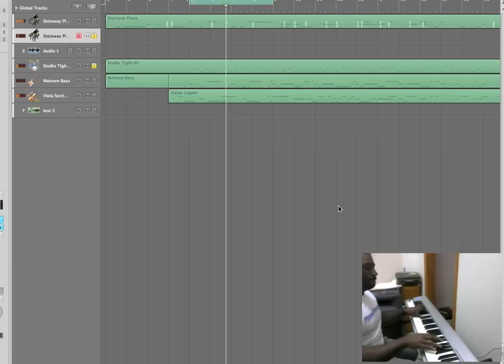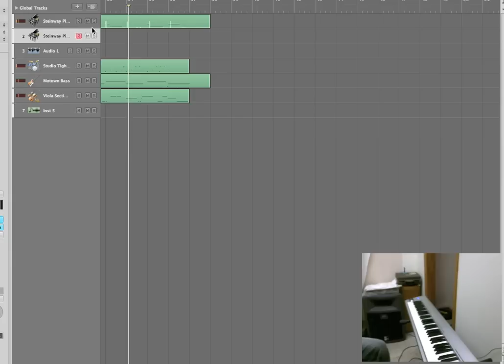V-Day Dedication 2010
Like the title say, V-day vid. My first V-Day dedicated video.